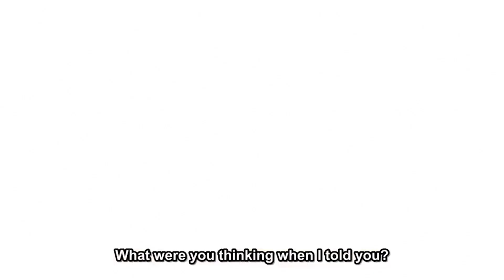Attack On Titan: Season 2 (Full Recap)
Other Attack On Titan Recaps!

Season 2 Recap: YOU ARE HERE!

Season 4 Part 1 Recap: TBD

Click for video on tier list and benefits!

Chapters
0:00 Intro
0:05 Episode 1
1:46 Episode 2
2:53 Episode 3
4:17 Episode 4
5:41 Episode 5
6:56 Episode 6
8:07 Episode 7
9:25 Episode 8
10:12 Episode 9
11:35 Episode 10
12:56 Episode 11
14:57 Episode 12
15:52 Outro